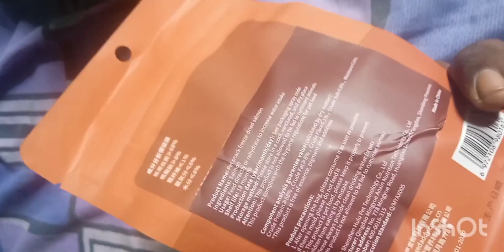cat vedios cat lover